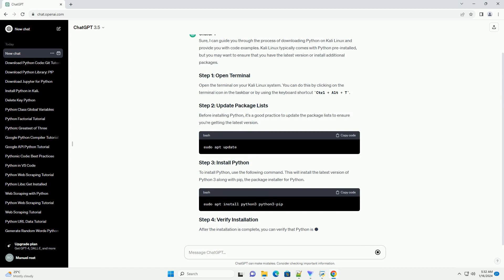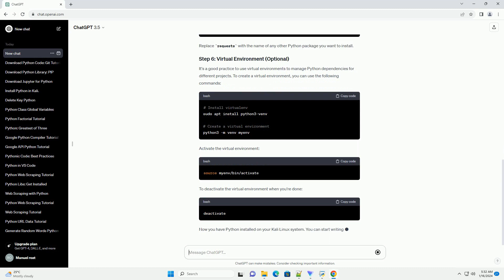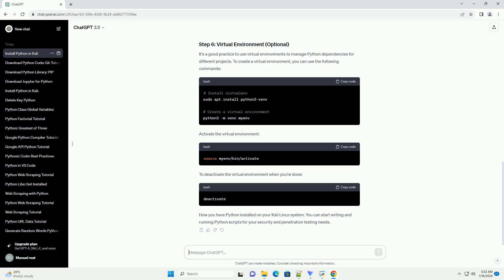how to download python in kali linux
sure, i can guide you through the process of downloading python on kali linux and provide you with code examples. kali linux typically comes with python pre-installed, but you may want to ensure that you have the latest version or install additional packages.
open the terminal on your kali linux system. you can do this by clicking on the terminal icon in the taskbar or by using the keyboard shortcut ctrl + alt + t.
before installing python, it's a good practice to update the package lists to ensure you're getting the latest version.
to install python, use the following command. this will install the latest version of python 3 along with pip, the package installer for python.
after the installation is complete, you can verify that python is installed by checking its version.
you should see output similar to:
if you need specific python packages, you can install them using pip. for example, if you want to install the requests library, use the following command:
replace requests with the name of any other python package you want to install.
it's a good practice to use virtual environments to manage python dependencies for different projects. to create a virtual environment, you can use the following commands:
activate the virtual environment:
to deactivate the virtual environment when you're done:
now you have python installed on your kali linux system. you can start writing and running python scripts for your security and penetration testing needs.

python download windows
python download mac
python download 3.10
python download youtube video
python download

Related videos on our channel:
python download windows
python download mac
python download 3.10
python download
python download image from url
python download file from url
python download for chromebook
python download for windows 10
python download 3.11
python kali linux
python kalimantan
kaleido python
python kali linux github
python kali linux repository
python kalite
python kalibr
kali python ide